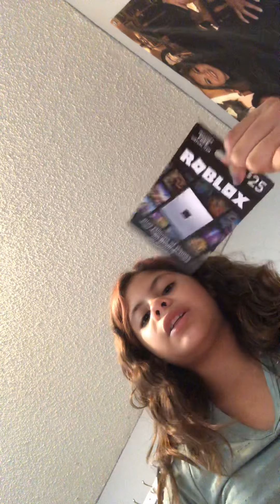June 28, 2020